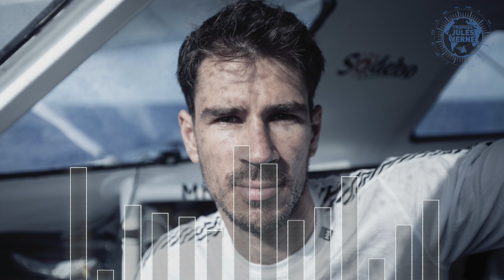[INTERVIEW 🎙️] Martin Keruzoré au large de Rio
[INTERVIEW  🎙️]
Après un empannage au large de Rio de Janeiro, direction la point sud-africaine, Martin revient sur son double rôle de mediaman - équipier à bord de SodeboUltim3, et sur les jours à venir sur le Trophée Jules Verne